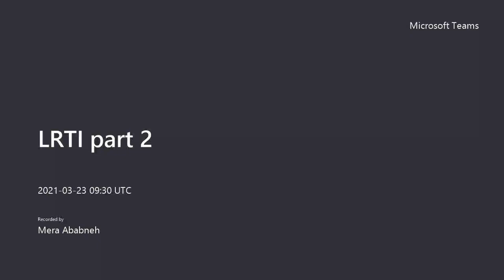LRTI Part 2 2021/3/23